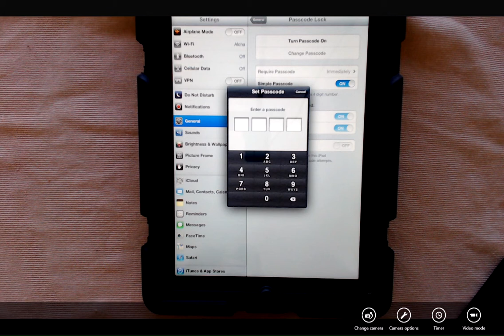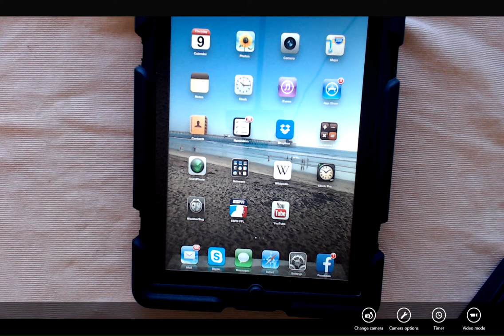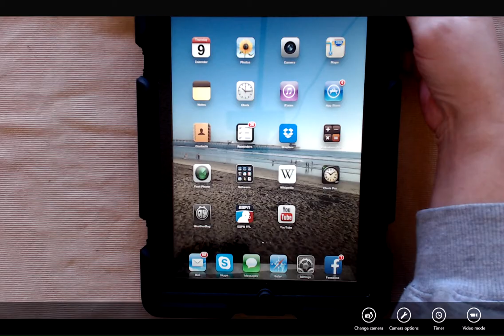Old Version Tutorial - How to Turn on Passcode Or Change Simple Passcode (iPad)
It's a good idea to use a Passcode (4 digit number) to lock your iPad.  If you are already using a Passcode it's easy to change it to a different 4 digit number.